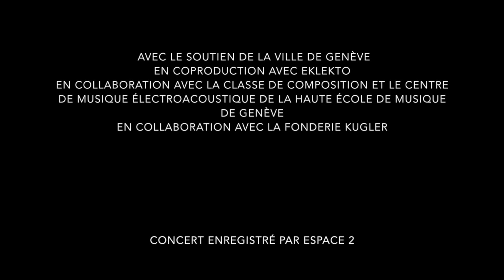Javier Muñoz Bravo, The Fury of Nature - Ensemble Contrechamps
Javier Muñoz Bravo, The Fury of Nature (2018, CM) pour quatuor à cordes et électronique

Maximilian Haft, violon
Rada Hadjikostova, violon
Hans Egidi, alto
Elsa Dorbath, violoncelle

Concert du 29 avril 2018, à la Fonderie Kugler

La nature est constamment en évolution, en changement, en destruction et en renaissance. De la même manière, cette pièce évolue dans un combat livré entre la perte du contrôle des sonorités bruitées et le contrôle des sons harmoniques du violon. Ces états de stabilité et d’instabilité sont continuellement en crise et leur contamination réciproque produit un flux de son distordus, de défauts incontrôlables.
À travers différents processus des probabilités de Markov, la machine participe à cette contamination en évolution, en choisissant ses propres chemins, tout en gardant des rapports étroits avec les solistes. Ces séquences évoluent à des vitesses différentes, en générant une polytemporalité, ainsi qu’une élasticité du temps. Elles agissent également sur les traitements et sur la spatialisation du
son, produisant un travail de musique de chambre et d’orchestre qui se trouve en perpétuel en mouvement.
L’interaction entre les interprètes et la machine est approfondie à travers les gestes des archets des instruments. Ils deviennent une sorte d’excitateur qui déclenche une turbulence, un magma incontrôlable et sauvage qui se révèle, en opposition au jeu traditionnel et humain des instruments à cordes. Un flux qui traverse l’indomptable océan du temps où les divers états s’organisent, s’opposent, se succèdent, s’étirent, se tordent et se mêlent.
Javier Muñoz Bravo